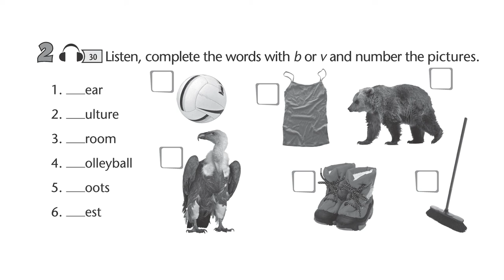B or V Ex 2 KIDS2 JUNE